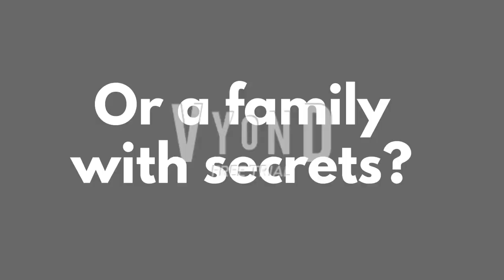PBS Logo Bloopers Season 24 | Today on Curriculum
The redefined logo blooper series is back, and all your answers will be revealed. Coming later today on Curriculum.
Take a glimpse behind the curtains with Curriculum Extra, as we continuously upload promos and other content from the Curriculum family, and also full episodes of backstage shows from other Curriculum channels, plus some behind-the-scenes videos.